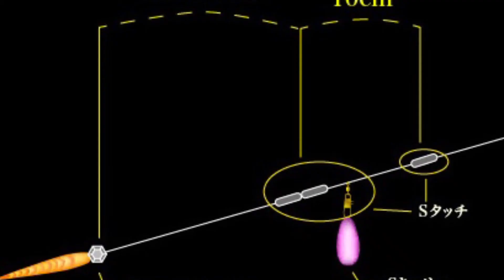Thirty34Four S-Touch How-to...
Sharing on how to rig up Thirty34Four S-Touch.